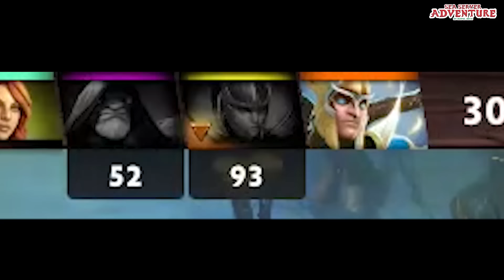DOOM ON PATCH 7.32 IS THE MOST BROKEN HERO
On this new 7.32 patch. you can't counter doom ultimate with linken sphere anymore. because he can now ulti himself and everyone around him will be doomed. and i iwll show you how to abuse so you can get easy win. (DOOM ON PATCH 7.32 IS THE MOST BROKEN HERO)